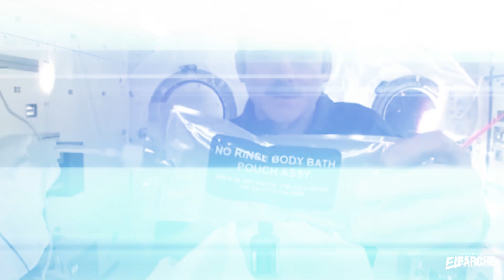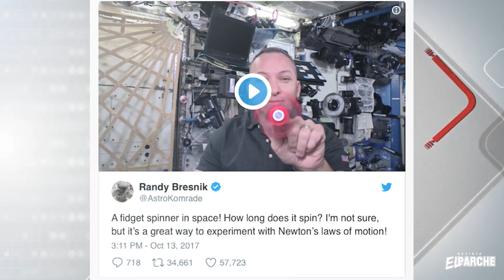Así viven los astronautas en el espacio! + (Datos curiosos) | Johnny Noticias